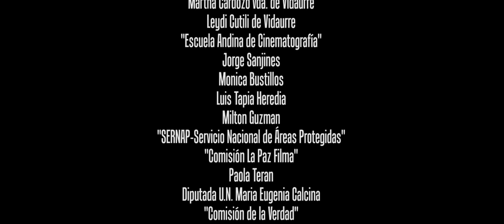SUBVERSIVOS (Dir. Carlos Vidaurre Cardozo)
"A la memoria de el Señor Julio Llanos, activista de la Plataforma de los Luchadores Sociales Contra la Impunidad por la Justicia y la Memoria Histórica del Pueblo Boliviano Sobrevivientes de las Dictaduras. Cortometraje dedicado a todas las personas que defendieron y aun defienden la democracia en contra de las dictaduras"

Sinopsis:
Un grupo de disidentes políticos (universitarios) son transportados por la carretera de La Cumbre, el auto se detiene y 4 de ellos logran huir por los parajes de la cumbre, pero llegan a separarse tras una discusión. Ahí encontraran diferentes destinos.

Año: 2019
Duración: 15:54 min.
País: Bolivia
Director: Carlos Vidaurre Cardozo
Guión: Carlos Vidaurre Cardozo
Genero: Drama
Productora: R'lyehian Pictures

REPARTO:
SALVADOR: Daniel Arraya
AGUSTIN: Diego Sandoval
LETICIA: Melisa Zuñiga
FERNANDA: Mari F. Nogales
PRISIONERO 1: Gary Peredo
PRISIONERA 2: Micaela Paredes Castro
PRISIONERO 3: Pablo Velez
PRISIONERA 4: Diana Meza Crespo
CAPITÁN: Franz Chuquimia Pabón
CABO: Jorge Soto
SOLDADO 1: Osmin Castillo
SOLDADO 2: Mijail Condori
VIEJITA(CONDENADA): Paloma Delaine
RADIALISTA (VOZ EN OFF): Konka Jáuregui
COMUNARIO 1: Victor Alanoca
COMUNARIA 2: Maria Susana Condori
COMUNARIOS: Tomás Mamani Salamanca
Gumercinda Apaza
Hilda Callisaya
ESPECTRO: Luis Marcelo Montero

EQUIPO TECNICO:
Guion y Dirección: Carlos Vidaurre Cardozo

Producción ejecutiva: Carlos Vidaurre Cardozo
Maria Susana Condori
Micaela Paredes
Jiara Lopez Janco

1er Asistente de dirección: Micaela Paredes
2do Asistente de dirección: Alice Carovica

Asistencia de producción: Jiara Lopez Janco
Antonio Cori
Victor Alanoca

Producción de campo: Victor Alanoca
Antonio Cori
Luis Marcelo Montero

Dirección de actores: Alice Carovica
Dirección de fotografía: Armando Armata
Asistente de fotografia: Gaia Van Diemen

Cámara: Armando Armata
Gaia Van Diemen
Carlos Vidaurre Cardozo

Sonido: Romané López
Asistente de sonido y boomer: Melissa Terán

Dirección de arte: Bella Millán
Konka Jáuregui
Karen Olmos

Maquillaje: Bella Millán
Karry Gomez

Utileria: Maria Susana Condori
Continuidad: Bella Millán

Claqueta: Diana Meza
Pablo Velez

Catering: Alice Carovica
Antonio Cori
Luis Marcelo Montero
Maria Susana Condori
Diego Sandoval

Casting: Carlos Vidaurre Cardozo
Lince Gris

Montaje: Carlos Vidaurre Cardozo
Colorización y post-producción de imagen: ALBOR CINE - Luis Tapia H.

Investigación: Micaela Paredes

Scouting: Melissa Terán
Viviana Mamani
Juan Alarcon
Carlos Vidaurre Cardozo

CREDITOS MUSICALES:
(La música presente en este cortometraje fue utilizada sin animo de lucro
y pertenece a sus correspondientes autores)

"SIKURIADAS"
Compuesta e interpretada por:
Inti-Illimani
Álbum: Inti-Illimani

"TOCATA Y FUGA"
Inti-Illimani
Álbum: La nueva canción chilena

"MANIFIESTO"
Victor Jara
Álbum: Manifiesto

AGRADECIMIENTOS:
Martha Cardozo vda. de Vidaurre
Leydi Cutili de Vidaurre
"Escuela Andina de Cinematografía"
Jorge Sanjines
Monica Bustillos
Luis Tapia Heredia
Milton Guzman
"SERNAP-Servicio Nacional de Áreas Protegidas"
"Comisión La Paz Filma"
Paola Teran
Diputada U.N. Maria Eugenia Calcina
"Comisión de la Verdad"
"Plataforma de Luchadores Sociales
contra la Impunidad por la Justicia
y la Memoria Histórica del Pueblo Boliviano
Sobrevivientes de las Dictaduras"
Julio Llanos(+)
Pilar Groux
Henry Contreras
Farid Linares
Agatha Indadelaine
Gabriel Coyo
Anahi Franco
Jess Velarde
Karen Olmos
Karry Gomez
Rhobess Pierre
Natalie Parraga
Jose Marcelo Quiroga
Luis Marcelo Montero
Juan Limachi(+)
Viviana Mamani
Juan Alarcon
Lince Gris
Gabriel Guzman Mendez
Victor Huanca
Noemi Gonzales
Diego Gosalvez
Hilda Gironde
Alejandra Apaza
Teatro de Cámara
Grace Rodríguez
Jorge Soto
Rodrigo Quenta
Alexander Cortez

Premios:
2021: Fillum International Storical and Short Film Festival (FISSF): "Selección Oficial"

2021: Festival Internacional de Cine Independiente "Desde los Extramuros del Mundo": "Selección Oficial"

2020: Festival de Cinema Estudantil de Guaíba: Selección Oficial

2020: 3 Margens Festival Latinoamericano de Cine: Selección Oficial

2020: Festival Internacional de Cine de La Paz: Premio por el Público

2020: The Lift-Off Global Network Sessions: Selección Oficial

2020: 5º Festival Internacional de Cine de la No-violencia Activa - FICNOVA: Selección Oficial

2020: Best of Latin America Short Film Festival: Selección Oficial

2020: FLICKFAIR Online Film Festival: Finalista

2020: FECINEU Festival Internacional de Cine Independiente de Neuquen: Finalista

2020: Festival Internacional de Cine Parana - Parana IFF: Premio "Arcoiris" Mejor Cortometraje Extranjero